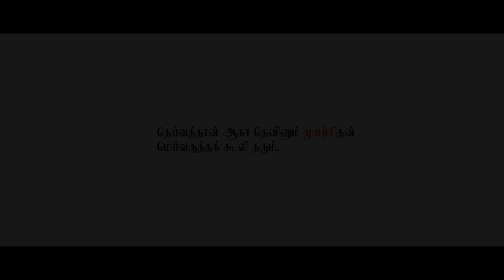Aalaporaan Thamizhan | Dance Video | Studio 226 | North Carolina| USA | 2018 | 4K | Thamizh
A group of enthusiastic dancers promoting and proving the lyrics of this beautiful energetic number from legend ARR - Aalaporaan Tamizhan.

Shot under freezing cold conditions in a foreign land, but the dancers just don't let the Tamizh fire go out!!

Choreographed by
Studio 226 - Praveen Anbazhagan

Dancers
Retna
Kumanan
Praveen
Vinoth
Parthiban
Satish
Nagendra

Junior Dancers
Ishan
Naren
Buvan
Kavin
Rithin

Kavinya
Ananya
Adwitha
Sanjuna
Joshitha
Dhanya
Nishi

Directed by Ganesh Kumaran